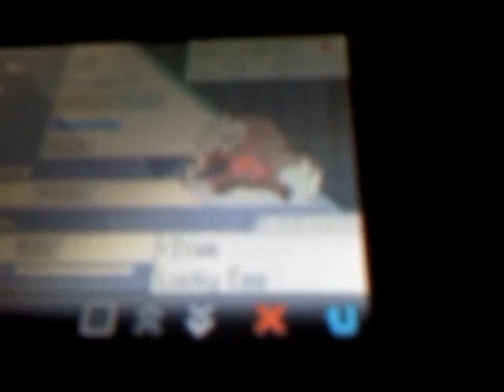Pokemon White- Game Freak Morimoto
so yeah guys a little special vid hope you liked it